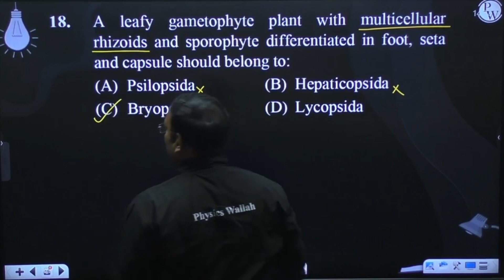A leafy gametophyte plant with multicellular rhizoids and sporophyte differentiated in foot, set....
A leafy gametophyte plant with multicellular rhizoids and sporophyte differentiated in foot, seta and capsule should belong to: 📲PW App